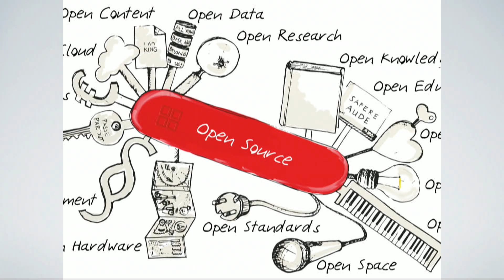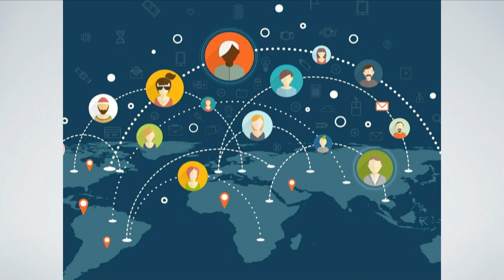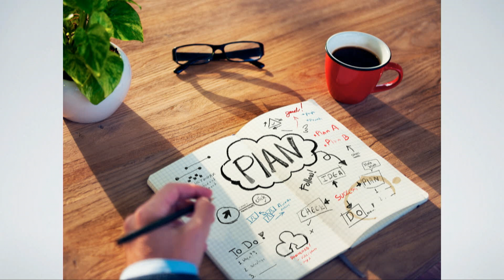The story of a T-Shirt or how I got into Open-Source - View Source Ignite talk by Alex Lakatos